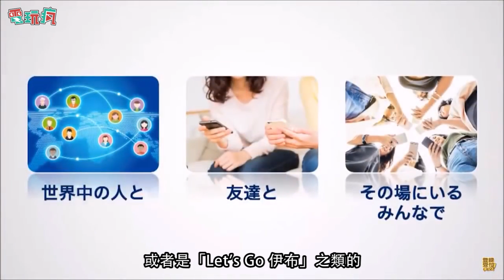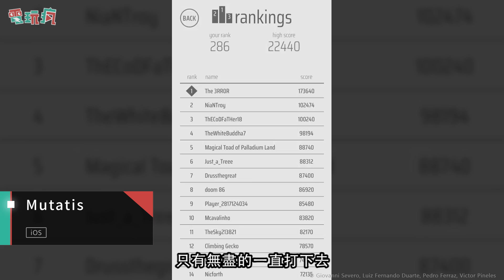20200222 電玩瘋手機遊戲週報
《Mutatis》
iOS 下載：

《Phantom Cats》
iOS 下載：

《甜點王子 2：心動奇蹟》
iOS 下載：

《Secret Oops》
iOS 下載：

《Boris and the Dark Survival》
iOS 下載：

《迷宮傳說 Labyrinth Legend》
iOS 下載：

《Hero Versus》
Android 下載：

《英雄聯盟：聯盟戰棋》
※預計 2020 秋季於台港澳推出
官方網站：

《藝術代碼召喚者》
※目前僅於日本地區推出
iOS 下載：

《Nightfall》
iOS 下載：